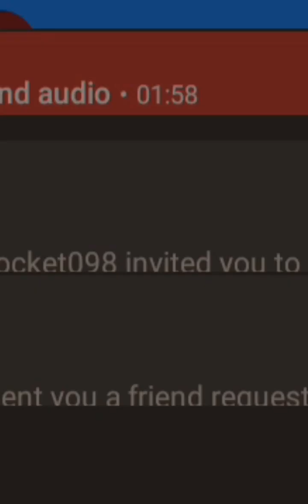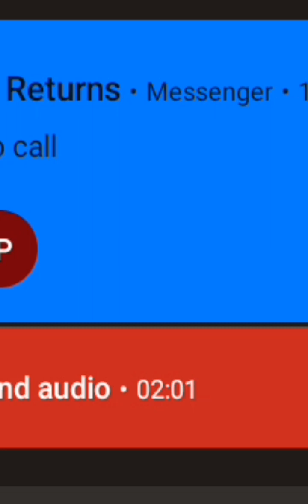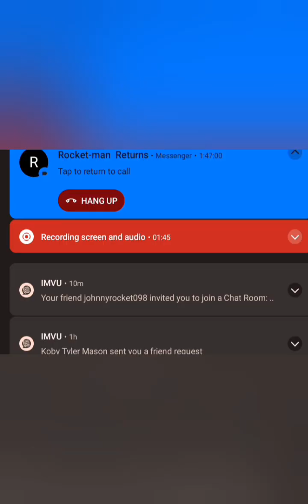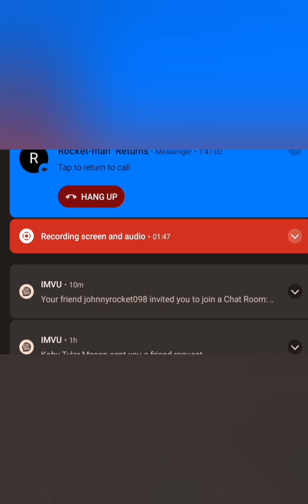playing IMVU with my friends 🤣😂😂 @kobymason7475 and Johnny Rocket man aka john 🤣🤣 sorry no sounds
comments